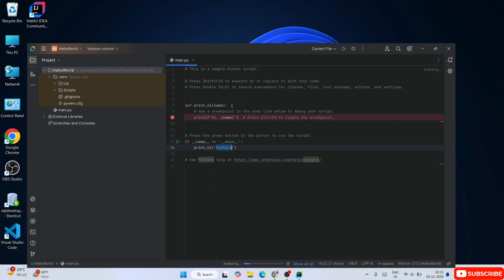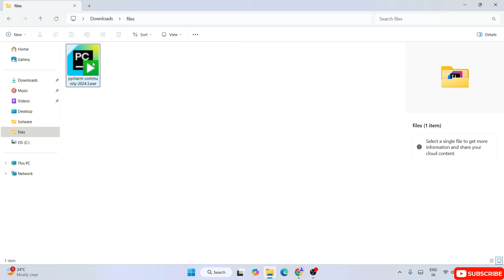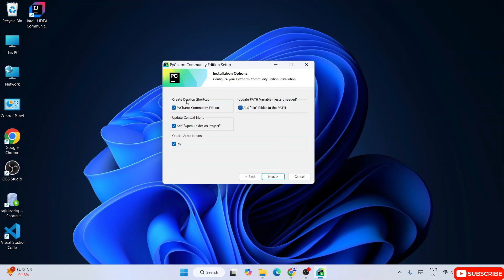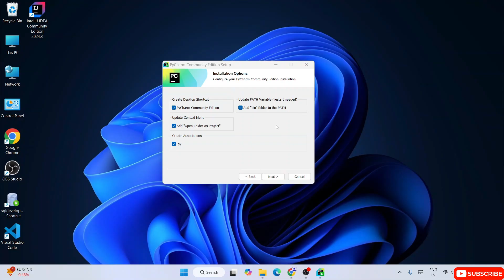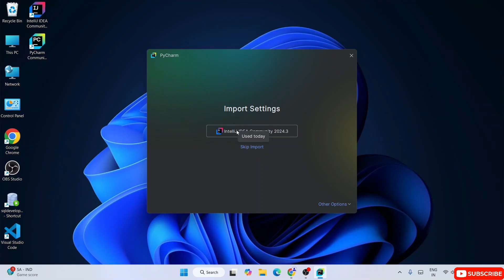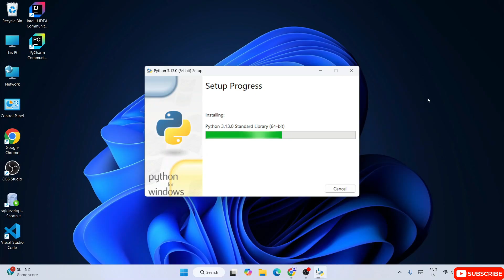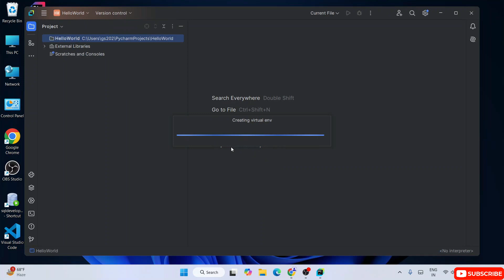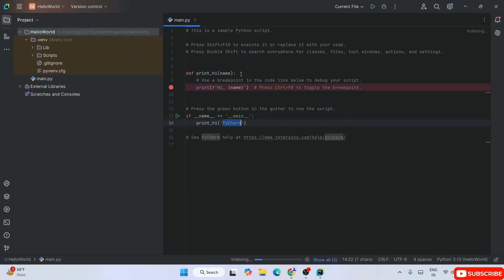How to Install PyCharm IDE 2024.3 on Windows 10/11 [ 2024 Update ] | PyCharm for Python Developers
Hello Everyone! Today in this video I am going to step-by-step guide on How to install PyCharm IDE 2024.3 (Community Edition) version for Python Programming on Windows 10/11. Windows.

Installing PyCharm is very easy. Just follow the following steps and there you go to create your first Python project!! So let's begin.

Step 1.  To install PyCharm IDE Community edition first you just need to download .exe file from the following Link:

Step 2. After downloading the PyCharm IDE Community edition run the .exe by double-clicking it.

PyCharm IDE (Integrated development environment ) is created by the Czech company JetBrains.PyCharm is used specifically for the Python language. PyCharm is cross-platform, with Windows, macOS, and Linux versions.

Step 4. Now it's time to create your first PyCharm project. For that, go to File and click on the new project. And there you go!!

Python code is generally written in .py files, Or an interactive Python prompt (Python command line). Now the biggest question is Where do I write Python code?
We recommend writing Python code in PyCharm IDE. IDE i.e. Integrated Development Environment. You can also use PyScripter, Wing IDE, and Python IDLE to write your Python program.

How do I run? Just click on the run button as shown in the video. First, save the Python project file in .py extension in an IDE. And then click on the Run button.

The instructions in this video tutorial can be applied to laptops, desktops, computers, and tablets that run the Windows 10/11 operating system like Windows 10/11 Home, Windows 10/11 Professional, Windows 10/11 Enterprise, and Windows 10/11 Education.

Topics addressed in this tutorial:
How To Download And Install PyCharm IDE On Windows 10/11 64-bit OS
How to install the PyCharm IDE on Windows 10/11
Install PyCharm IDE on Windows 10/11